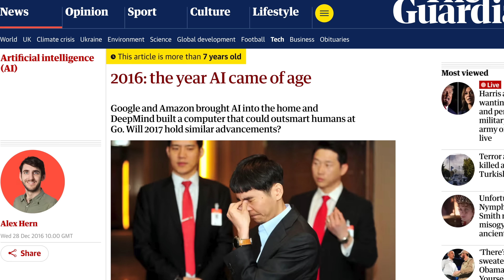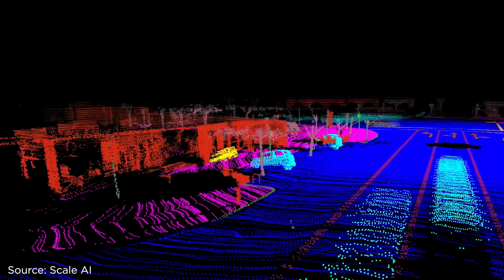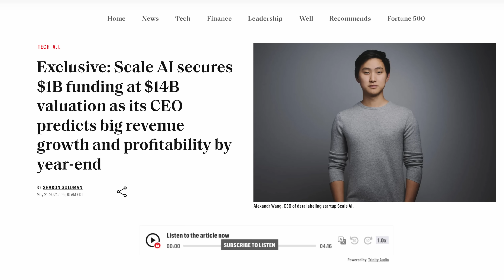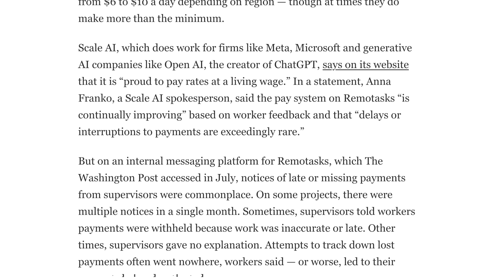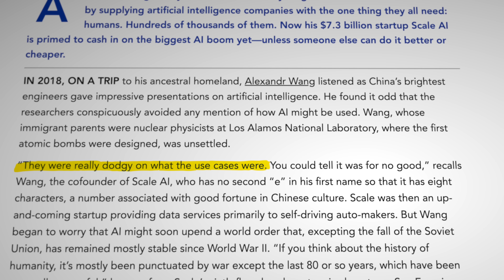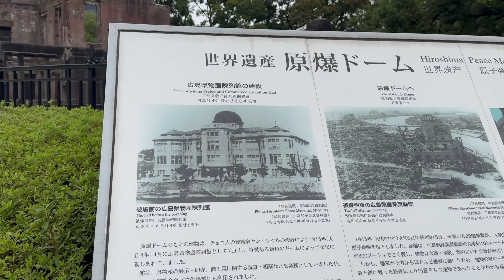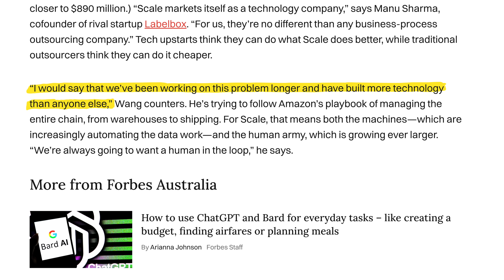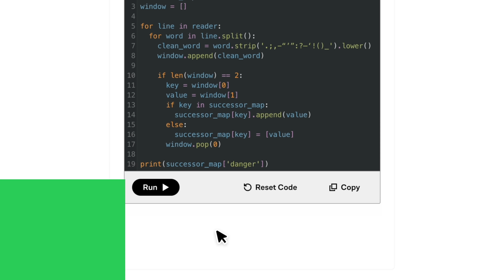The Young Billionaire Behind the Company the World Relies On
Alexandr Wang started Scale AI when he was just 19 years old.

Select images and video purchased from Alamy, Associated Press, and C-SPAN